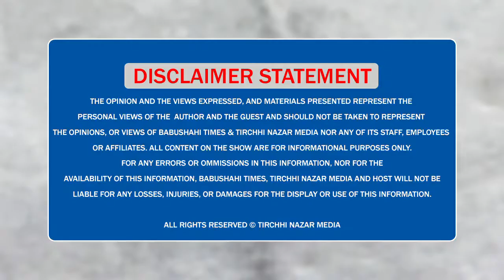Sidhu ਨਾਲ ਆਏ ਕਾਂਗਰਸੀ MLAs ਦੀ ਗਿਣਤੀ ਬਾਰੇ ਪੁੱਛੇ ਸਵਾਲ 'ਤੇ ਕੀ ਬੋਲੇ Jakhar? ਨਾਗਰਾ ਨੇ ਹੱਥ ਜੋੜ ਕੀਤੀ ਬੇਨਤੀ?